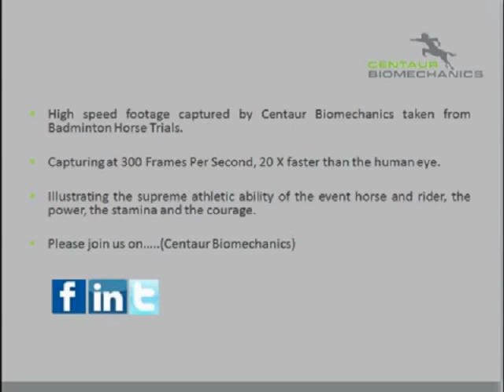Slow Mo Eventing